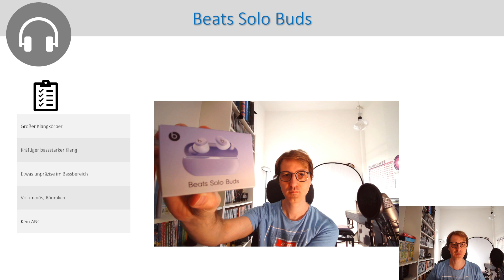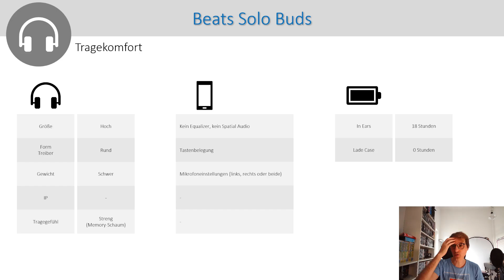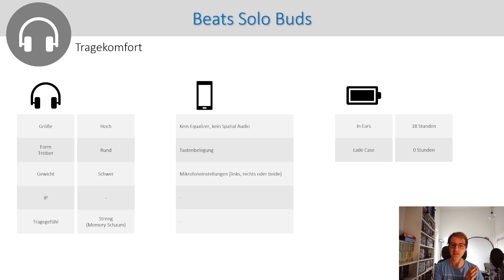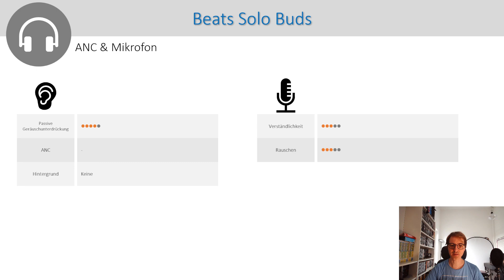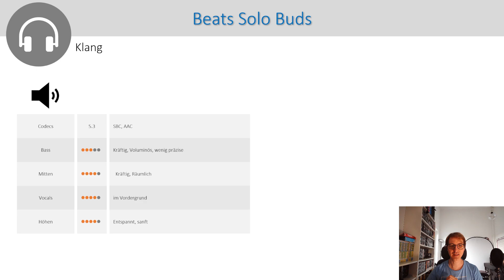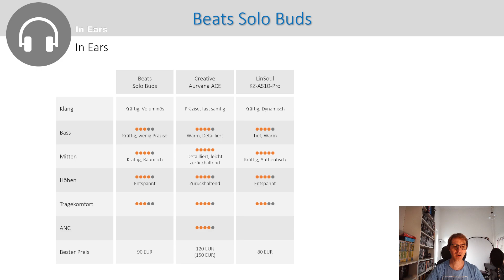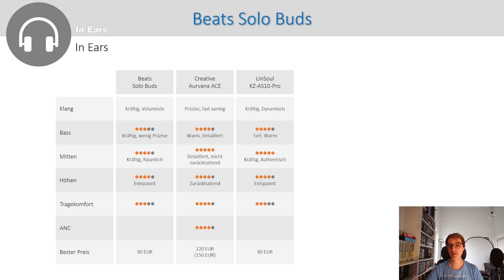Beats Solo Buds im Test: Bassstarker Sound und langer Akku!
Willkommen zu meinem neuen Video, in dem ich die neuen Beats Solo Buds von Beats by Apple teste! 🎧🔥

Diese In-Ears bieten einen sehr langen integrierten Akku, haben jedoch keinen zusätzlichen Akku im Ladecase. Trotz ihrer Größe und ihres Gewichts überzeugen sie durch einen bassstarken und kräftigen Klang bis zu den Mitten. Die sanften und emotionalen Höhen runden das Klangerlebnis ab, obwohl die Präzision im Bassbereich noch etwas besser sein könnte. Active Noise Cancelling (ANC) fehlt zwar, aber die passive Geräuschunterdrückung ist bereits sehr gut.

🌟 Video-Highlights im Überblick:

0:00 - Einleitung
1:08 - Tragekomfort
4:20 - Geräuschunterdrückung
5:15 - Klang
8:38 - Vergleich
11:55 - Fazit

Teile deine Gedanken und Erfahrungen mit den Beats Solo Buds in den Kommentaren!